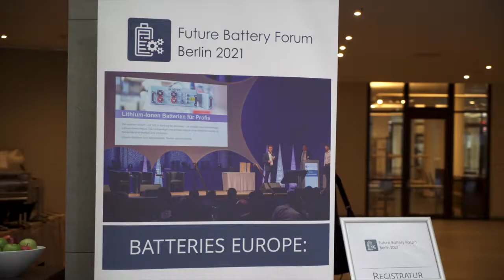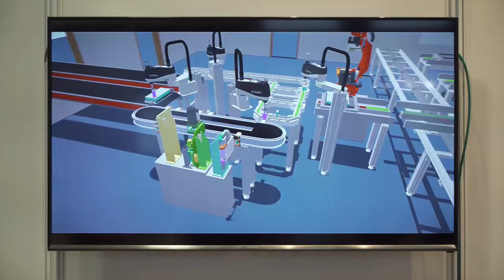Recap of the FutureBattery21 in Berlin | CustomCells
The management conference FutureBattery21 brings together the entire value system of battery technologies: around 1,500 users, battery system & cell manufacturers and their suppliers will spend two days exchanging information at this event, making new contacts and discussing how the industrial ramp-up with a high market share of battery-driven solutions in Europe can be achieved.